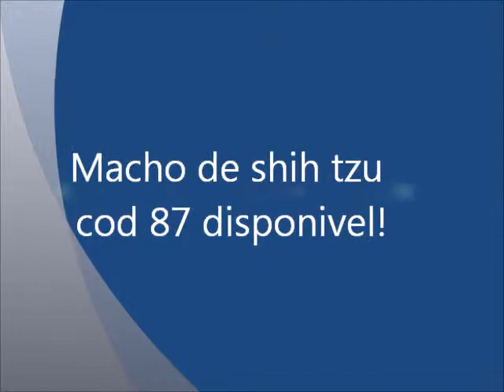Macho de shih tzu cod 87 disponivel para venda!